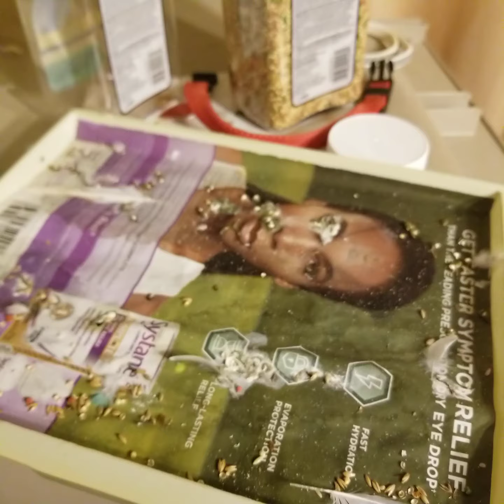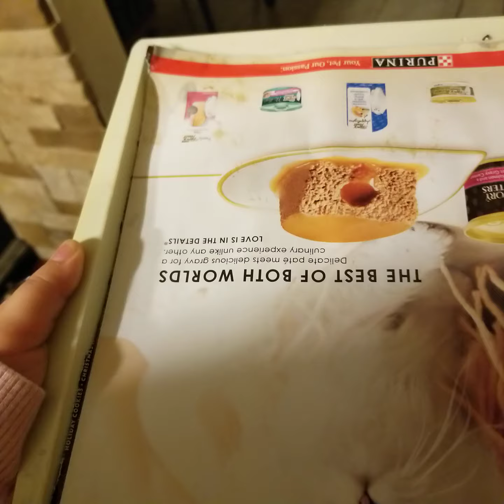Life with Blue Angel & Autumn 🙂🙂